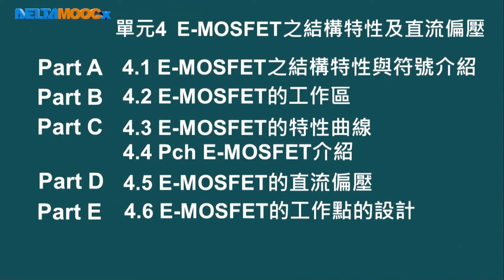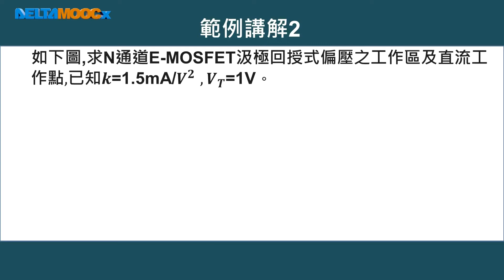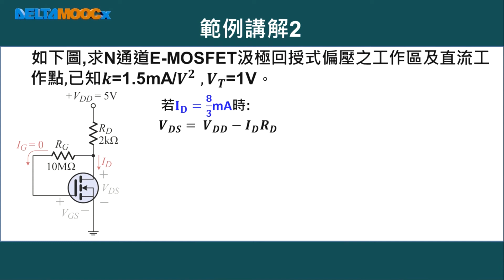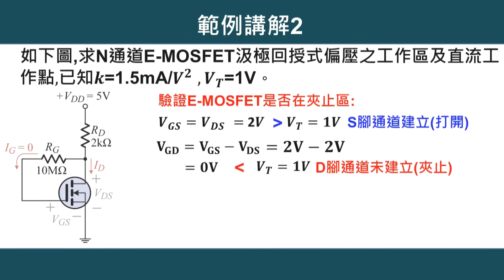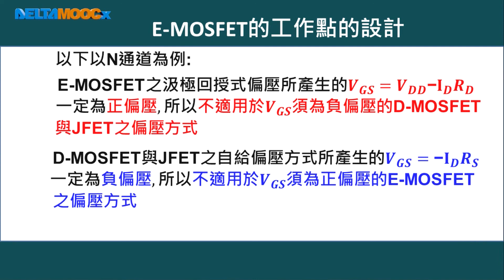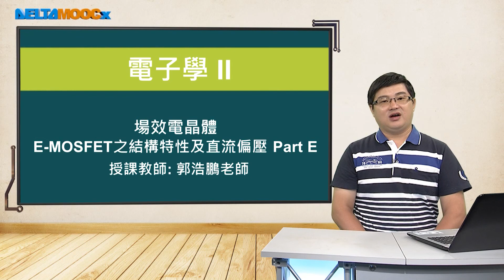高中電子學_場效電晶體_E-MOSFET之結構特性及直流偏壓_Part E E-MOSFET的工作點的設計_郭浩鵬